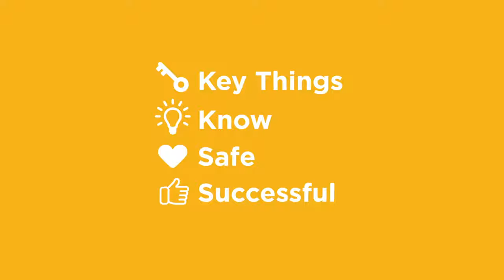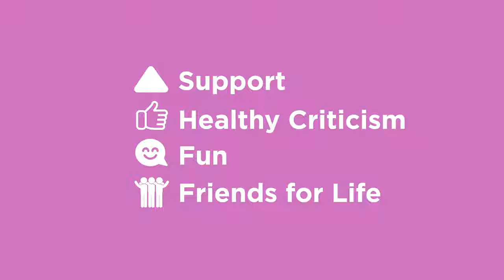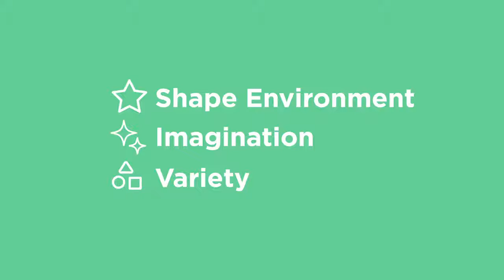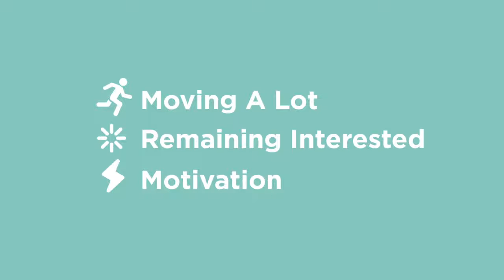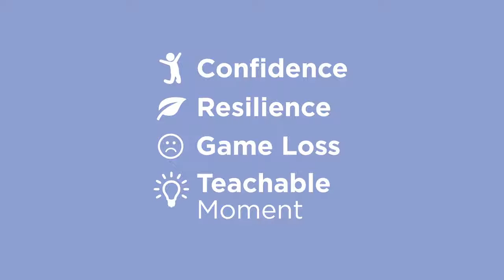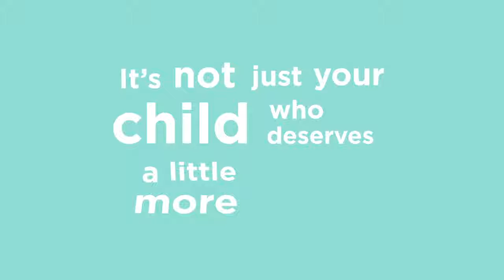Your Child In Sport Resource for Parents